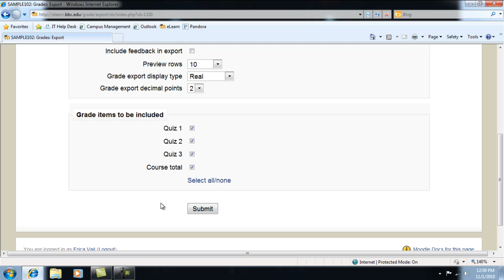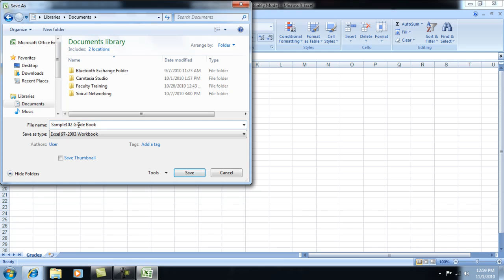Moodle Training: Exporting Grade Book to Excel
This screencast demonstrates how instructors can save grades from their Moodle course in an Excel file.